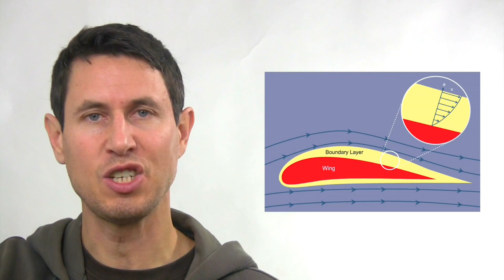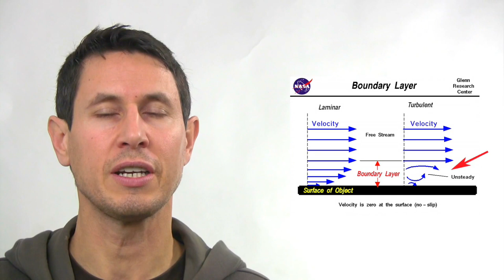Dinámica 162: Flujo laminar y turbulento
Comenzamos a estudiar el factor de forma de la resistencia aerodinámica conociendo los conceptos de capa límite y de flujos laminar y turbulento